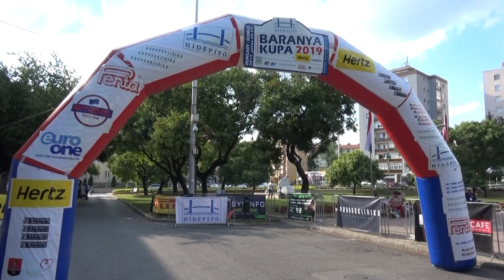Baranya Kupa 2019 Tábori Ákos-Nagy Brigitta